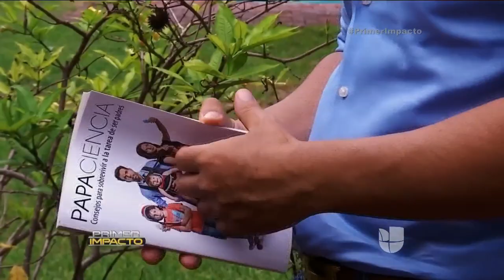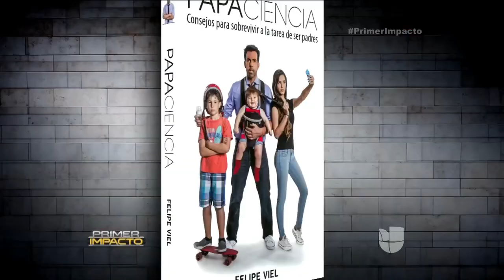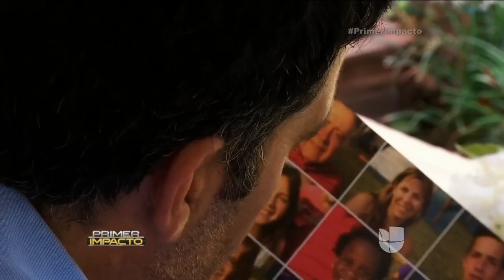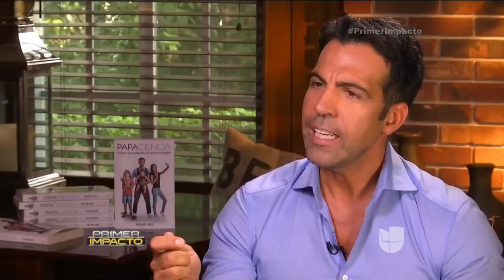Felipe Viel nos cuenta por qué decidió convertirse en un padre adoptivo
Felipe Viel nos recibió en su casa pasa contarnos por qué decidió convertirse en un padre adoptivo y qué lo llevó a escribir un manual para ser papá.